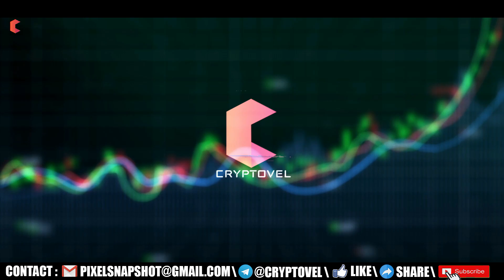Technical Analysis Vs Fundamental Analysis - CRYPTOVEL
Hello Guy's,

BITCOIN : 1JaR7Kay7qryxa9atLiEuvTUBP2tDGHSrj

ETHERIUM : 0xa4b4ef2feb4e542d29045692c0b6ed33f551844b

LITECOIN : LYDftA7yHAAyn7pXmABgiwhV19K3k44FGU

TRON : 0xa4b4ef2feb4e542d29045692c0b6ed33f551844b